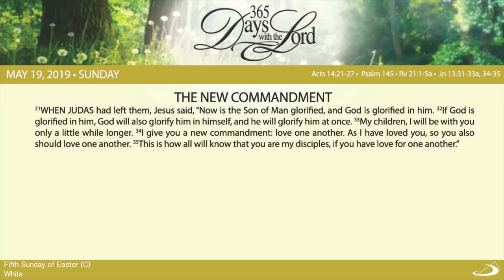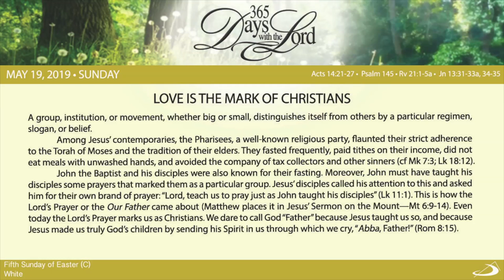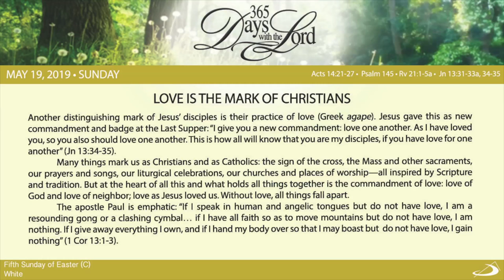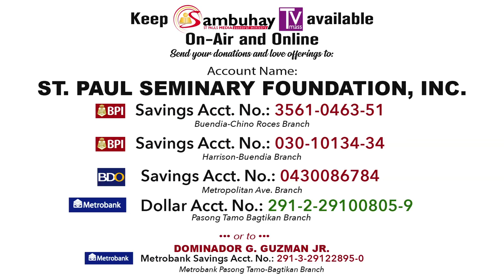365 DWTL | Fifth Sunday of Easter | May 19, 2019